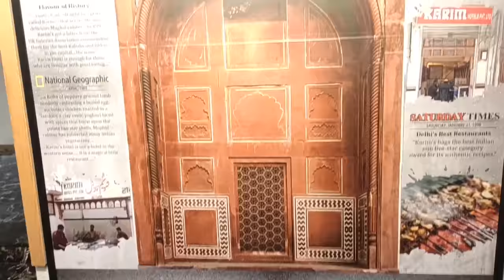About my relationship || One night stay with My Love || karim’s Kolkata || HindiVlog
Beauty Collection

Buying Links :

P-16, CIT Rd, Sealdah, Entally, Kolkata, West Bengal 700014

Copyright:- Please do not use any photos or content without first asking permission